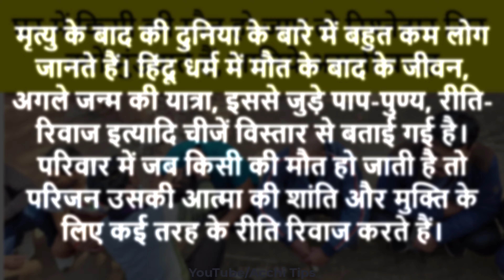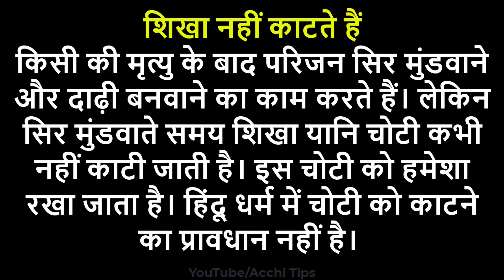घर में किसी की मौत हो जाए तो रिश्तेदार सिर क्यों मुंडवाते हैं, जानिये असली वजह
मृत्यु के बाद मुंडन क्यों होता है?
मुंडन क्यों किया जाता है?
अंतिम संस्कार के बाद क्या करना चाहिए?
मृत्यु के बाद कौन सा संस्कार होता है?
मौत के बाद हिंदू नियम
मौत के बाद अनुष्ठान
टकला करने के फायदे
मरने के बाद मुंडन क्यों किया जाता है
क्या मृत्यु के बाद संबंध समाप्त हो जाते हैं
घर में किसी की मृत्यु हो जाए
दाह संस्कार के बाद मुंडन
मुंडन कब करना चाहिए